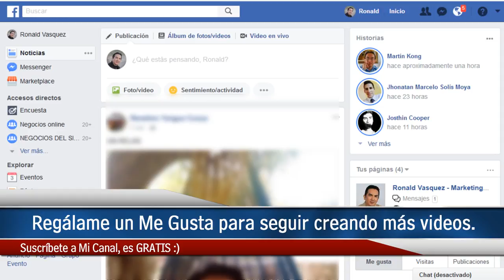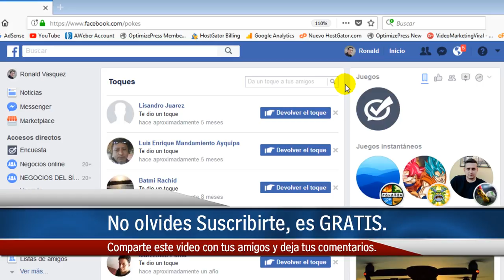Como Ver los Toques Recibidos en Facebook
En este tutorial aprenderás cómo ver los toques recibidos en Facebook, de esa forma sabrás qué personas te dieron un toque.